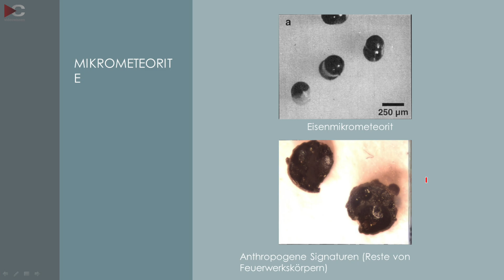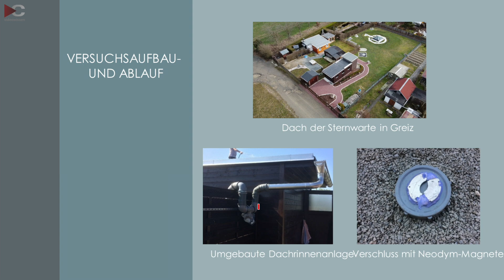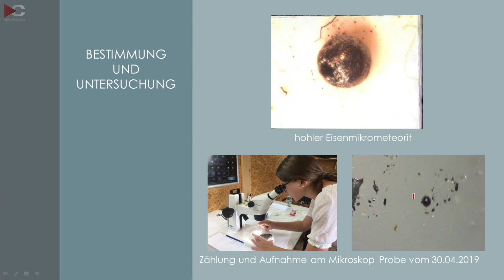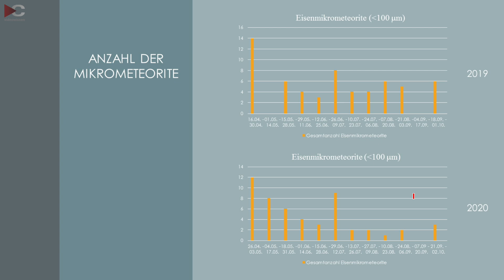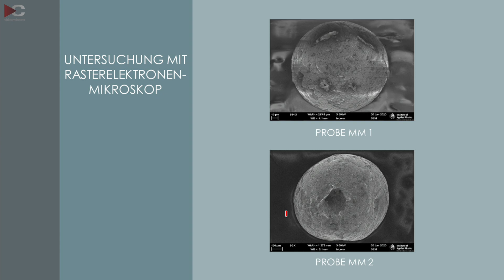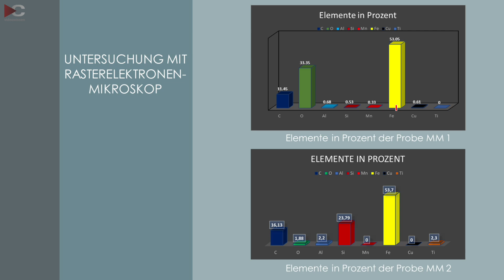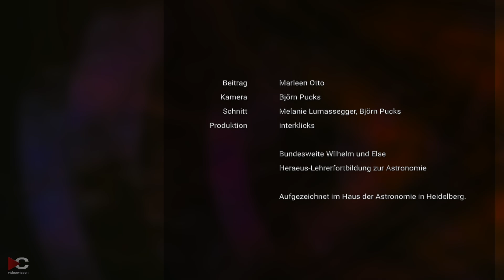Mikrometeorite: Was fällt uns auf den Kopf? | Marleen Otto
Marleen Otto, ein junges Mitglied der Astronomischen Gesellschaft Greiz, teilt ihre faszinierenden Erfahrungen mit der Jagd auf Mikrometeoriten. Sie beschreibt, mit welchen Methoden diese winzigen Weltraumpartikel gesammelt und untersucht wurden.

Bundesweite Wilhelm und Else
Heraeus-Lehrerfortbildung zur Astronomie.
Aufgezeichnet im Haus der Astronomie in Heidelberg.